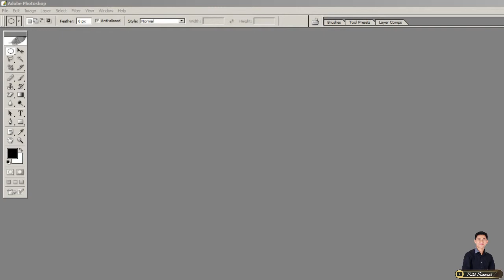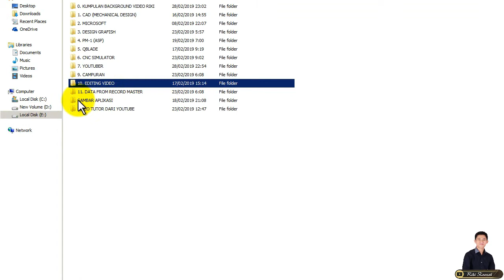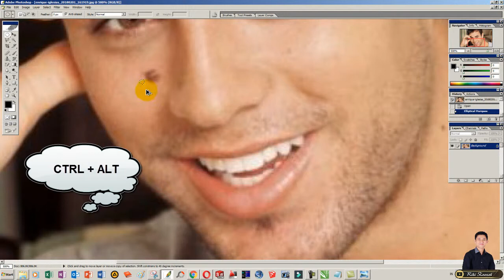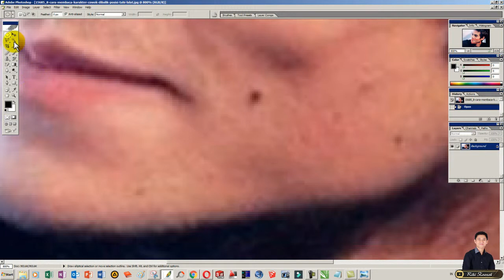ADOBE PHOTOSHOP | #1 CARA MENGHILANGKAN TAHI LALAT PADA FOTO